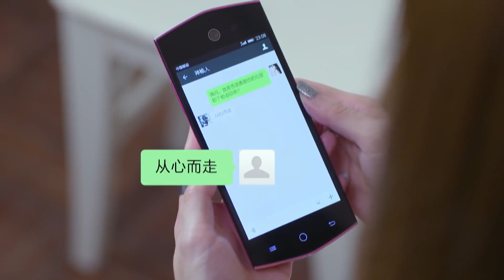EngSub《隱富總裁的契約情人》▶EP 32富二代隱瞞身份送快遞為生，相親遇到拜金女👠酒店吃飯遭到歧視，下一秒掏出金卡 眾人傻眼了🤑🌟陳曉 姚笛 釋小龍 | C-Drama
EngSub《隱富總裁的契約情人》富二代隱瞞身份送快遞為生，相親遇到拜金女👠酒店吃飯遭到歧視，下一秒掏出金卡 眾人傻眼了🤑🌟陳曉 姚笛 釋小龍 | C-Drama

💬劇情簡介：
　　在偌大的城市裏，熊旦只是壹個毫不起眼的小小快遞員，雖然心中懷揣著宏達的武術夢想，但實際上，他每天都過著起早貪黑筋疲力盡的生活，不僅囊中羞澀，工作中還處處受到同事們的排擠。壹場意外中，熊旦結識了名爲楊梅的女孩，姚笛是壹個心事口快非常潑辣的姑娘，兩人之間因爲小小的誤會而産生了矛盾。
　　姚笛的媽媽壹直希望女兒能夠早早嫁人，這成爲了楊梅的心病。熊旦的出現給了楊梅出嫁的希望，雖然她覺得熊旦並不符合自己擇偶的標准，但隨著時間的推移，他的真誠和善良漸漸打動了她，熊旦雖然最終獲得了楊梅的芳心，但他還要面臨准丈母娘的考核
🌟主演： 杜淳 / 姚笛 / 曾曉斌 / 萬昊辰 / 釋小龍 / 韓烨 / 高殊瑤 / 李亭哲 / 張铎 / 王薔
🔢集數：44集

✨精彩時刻：
00:00 每天更新歡迎訂閱
05:00 富二代隱瞞身份送快遞為生，相親遇到拜金女

陳曉吳磊劇 連續劇 電視劇 cdrama c-drama#愛情劇#釋小龍電視劇#霸道總裁#雲襄傳